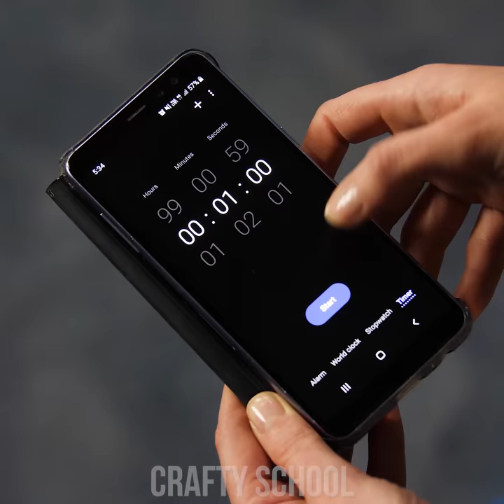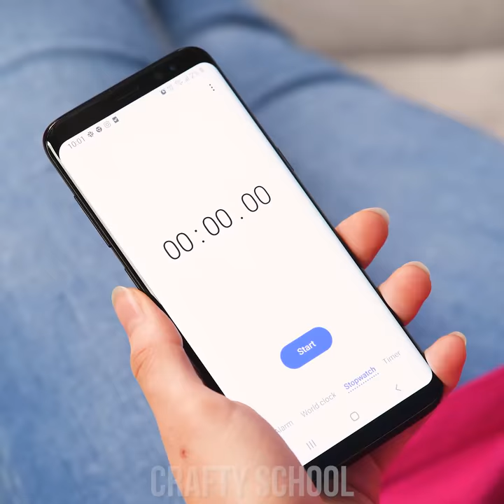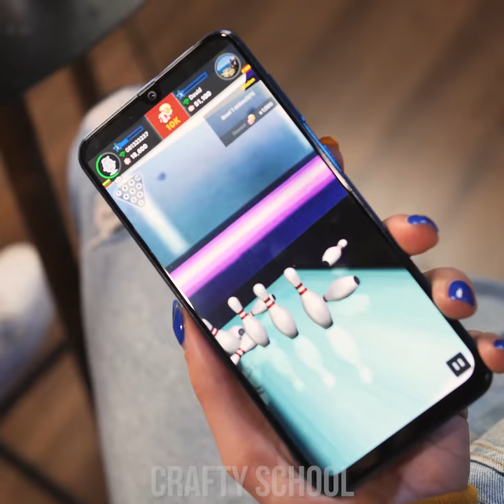8 Creative DIY Games! Fun Game Night Ideas To Try With Your Friends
Bored at parties? Why not have some fun with DIY games? Here are a bunch of creative game night ideas that you can try with your friends! Have a friendly race to see who can stick more sticky notes to your face, set up a game of water bottle bowling, or try an amusing candy elevator game! Get your game spirit on and watch the video for more fun game ideas, party hacks, and fun Minute To Win It style challenges!

00:00 Balloon Game
01:43 Candy Elevator Game
03:23 Ping Tack Toe
04:40 Cheetos Catching Game
06:26 Step Counting Game
07:48 Rug Racing
09:04 Sticky Notes Game
10:28 Water Bottle Bowling